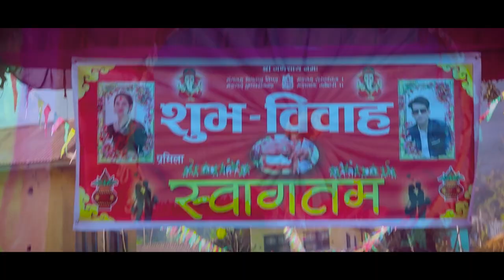Parmila Wids Full Wedding Video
hello, we are official printing of digital flex and photo studio. we shoot an event of marrige . anniversary and many more. we also upload traviling vlog. you can contact we for printting flex, photo and manymore too.